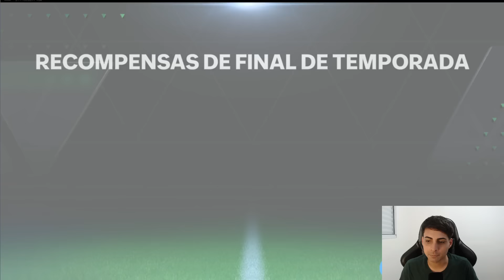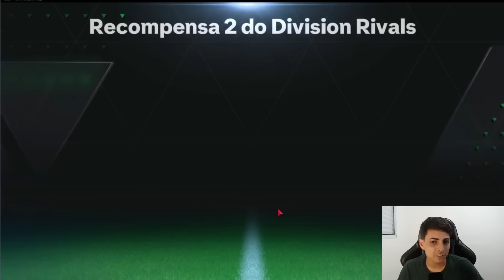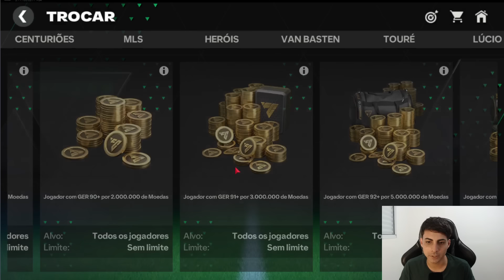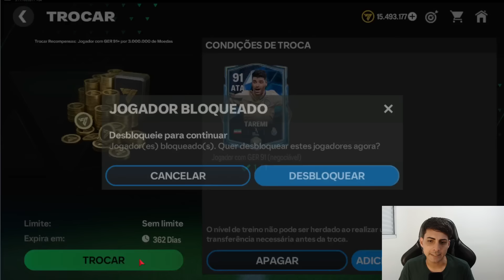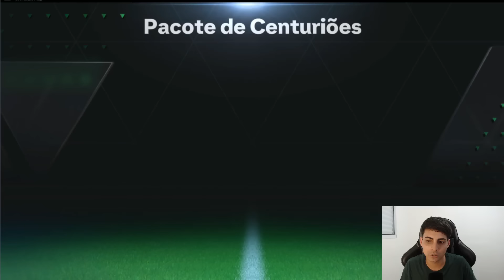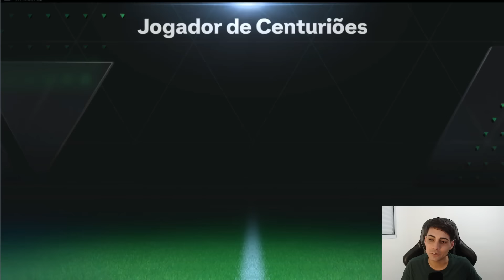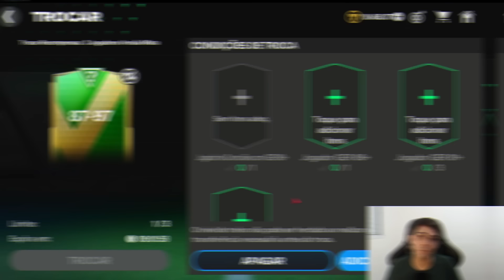🔥 MITEI NAS RECONPENSAS DE FC CHAMPIONS? CUIDADO COM A LOJA!